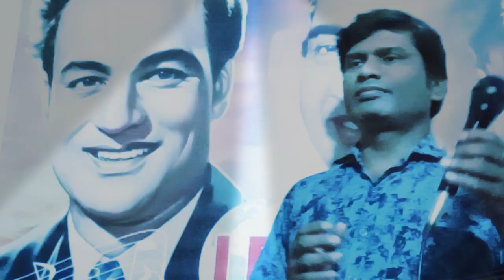Chandan sa badan..cover by Laxmeshwar sing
Original sang by Mukesh da. ..movie of Sarswatichandra(1968)